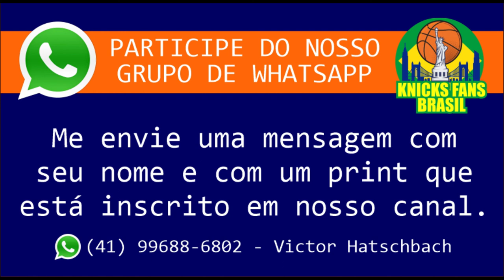Charlie Ward talks about RJ Barrett (LEGENDADO)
Charlie Ward Jr. (nascido em 12 de outubro de 1970) é um jogador de basquete profissional aposentado americano, vencedor do Heisman Trophy do futebol universitário e do Davey O'Brien Award e jogador da National Basketball Association (NBA).

Escolhido na 1ª rodada (26ª geral) do Draft da NBA de 1994 pelo New York Knicks. Jogou de 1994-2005 nos Knicks.

Ward se estabeleceu como um bom arremessador de três pontos, um distribuidor de bola confiável e um respeitado líder de quadra. Ward foi selecionado para participar da competição de três pontos da NBA All-Star de 1998, terminando em quarto lugar no evento. Ele logo ajudou os Knicks a chegar às finais da NBA de 1999.

Durante seu tempo com os Knicks, Ward foi frequentemente chamado de "melhor quarterback de Nova York" devido às dificuldades que o New York Jets e o New York Giants tiveram na posição.

ADM @victorhatschbach
Translator: @brunolgarq

ADM @victorhatschbach

Este Vídeo é um Oferecimento de:

07) Mentor (apostas online): o_mentor_tips
08) Decorgesso: @decorgessocwb / @decorgessojoinville
09) Cambiall Campinas: @cambiallcampinas